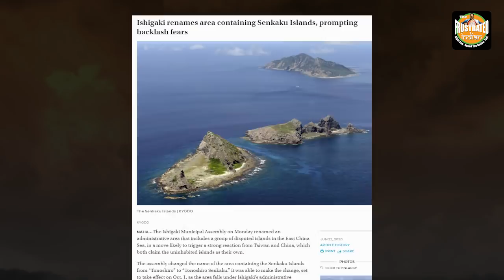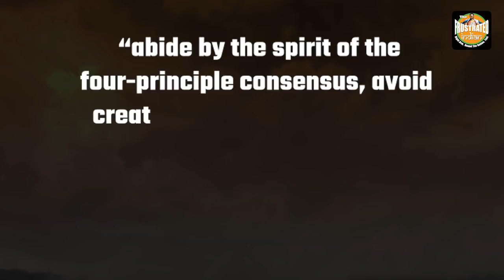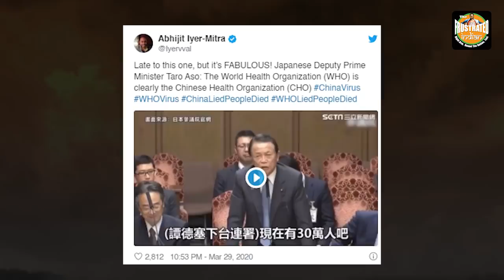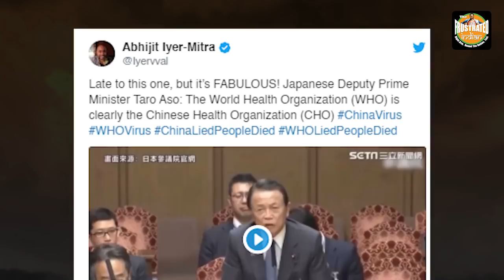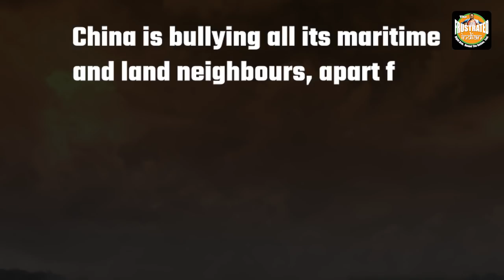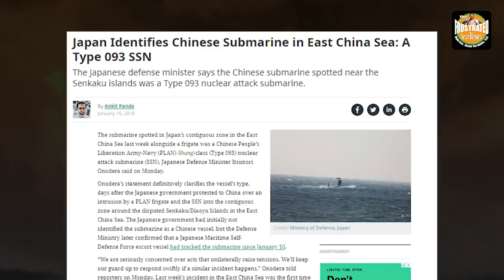“Senkaku not Diaoyus”, Japan renames an island that China claims as its known